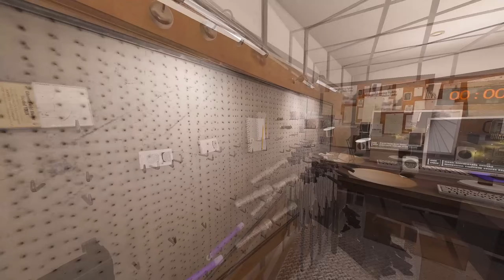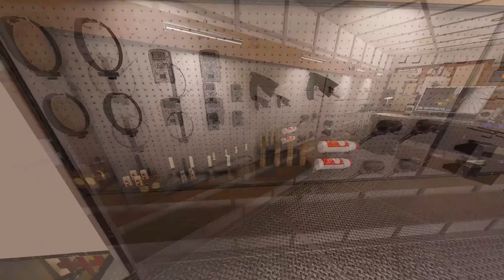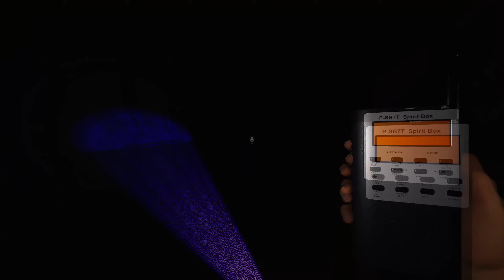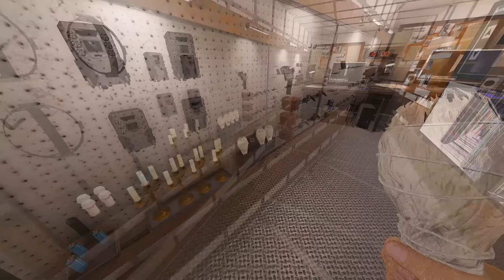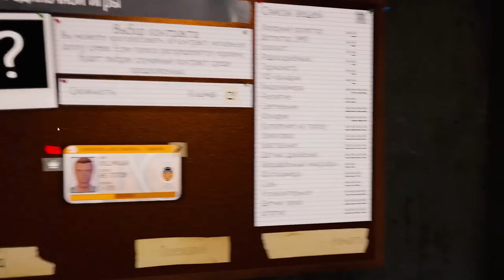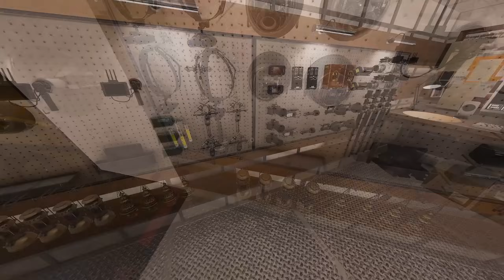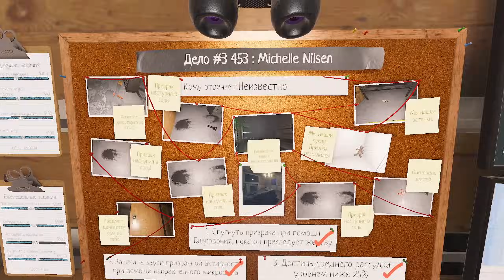1 vs 2 vs 3 Класс Сравнение Предметов В Phasmophobia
1 vs 2 vs 3 Класс Сравнение Предметов В Phasmophobia